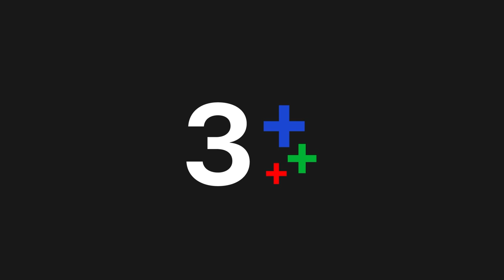พี่นัดรับบท ติวเตอร์ สอนหมีอินทำข้อสอบ ป.6 น่ารัก ๆ | นัดกับหมี EP.1 | 3Plus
รายการนี้จะกระตุ้นให้ทุกคนอยากพบ "คุณหมีปาฏิหาริย์" มากขึ้นไปอีก พร้อมเสิร์ฟความฟิน ก่อนใครที่ 3Plus

ออกอากาศ ทุกวันอาทิตย์ 20.00 น. เริ่ม 20 มีนาคมนี้ ทาง 3Plus